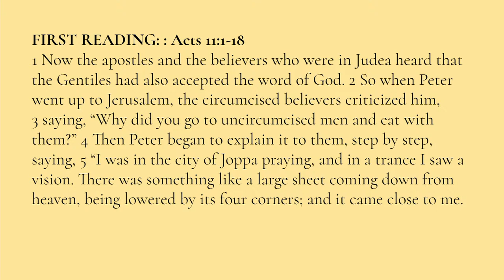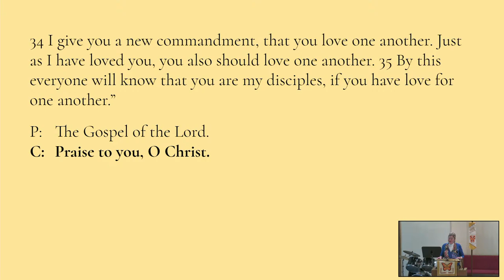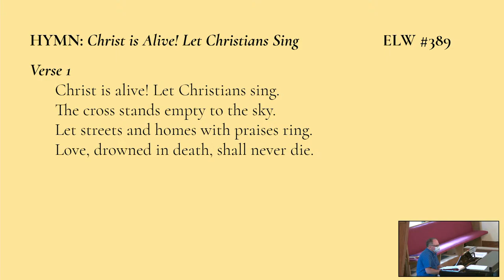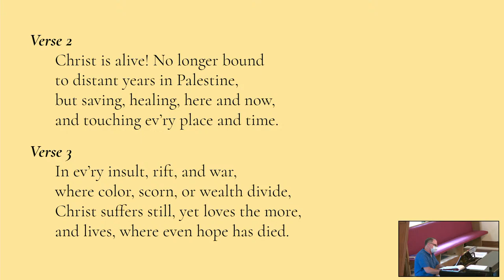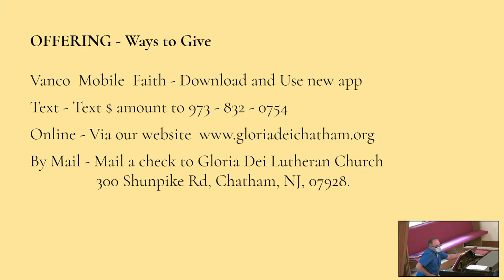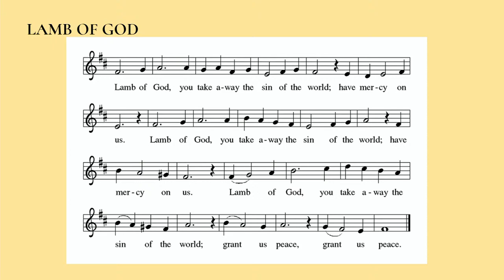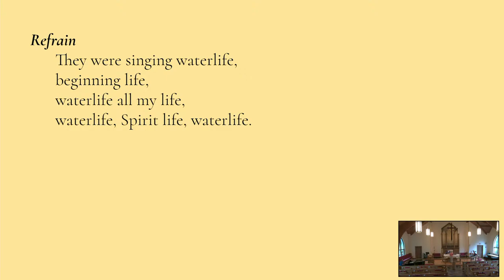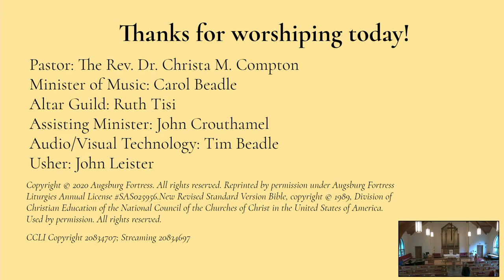Worship for Sunday May 15, 2022